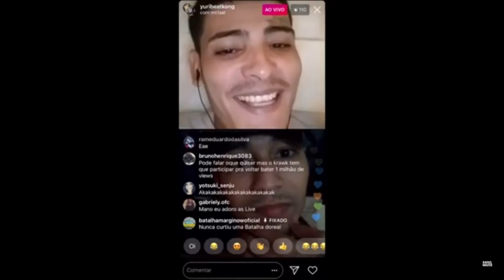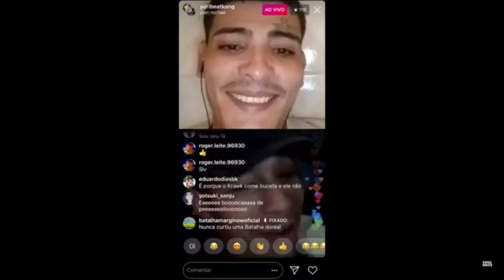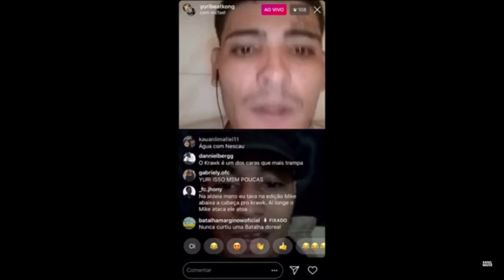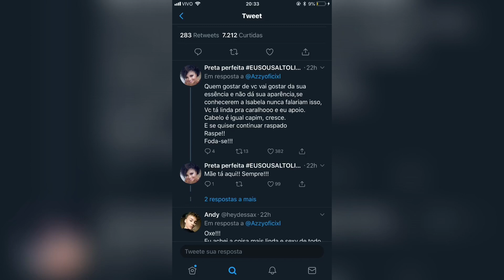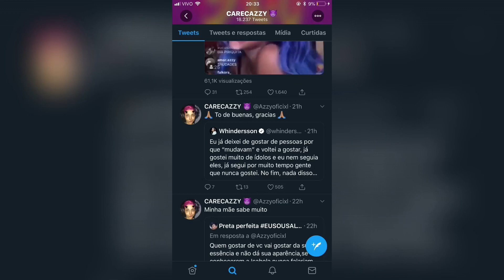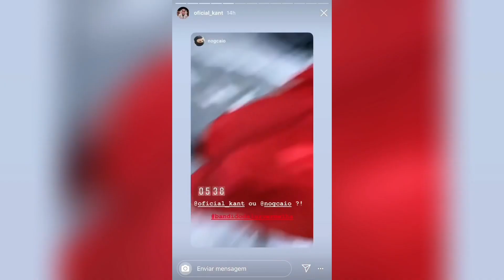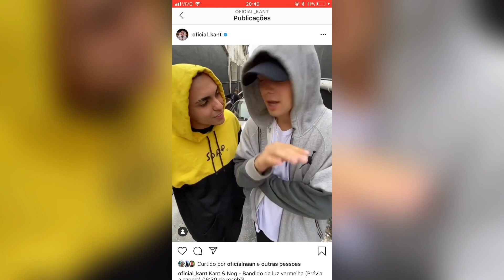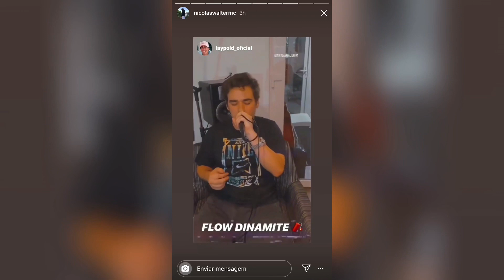WHINDERSON NUNNES FALA SOBRE AZZY + FAEL e YURI falam sobre JAFARI e treta do KRAWK (RAPNEWS#34)